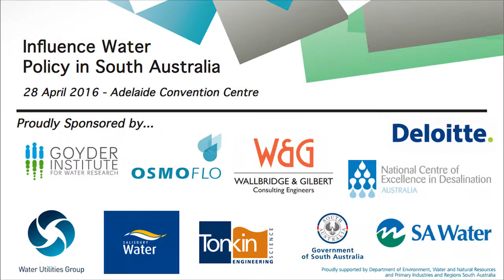SA Water Policy Dialogue - Promotional video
The South Australian Water Policy Dialogue allows you to work interactively with industry leaders and key decision makers to directy shape South Australia’s policy future. When: 28 April 2016 - Adelaide Convention Centre. This is an AWA/WIA joint event.